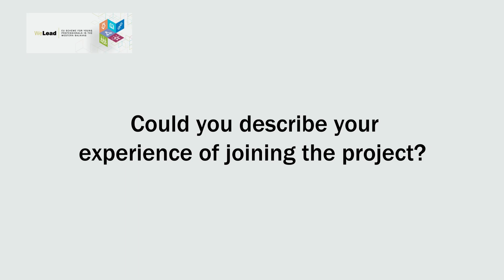WeLead: EU Scheme for Young Professionals in the Western Balkans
If you are a professional, aged 35 or younger, and serving as a public official and coming from the Western Balkans (Albania, Bosnia and Herzegovina, Kosovo*, Montenegro, North Macedonia, Serbia), we invite you to join us for new exciting learning opportunities and step out as next-generation leaders and policymakers!

*This designation is without prejudice to positions on status, and is in line with UNSC 1244 and the ICJ Opinion on the Kosovo Declaration of Independence.